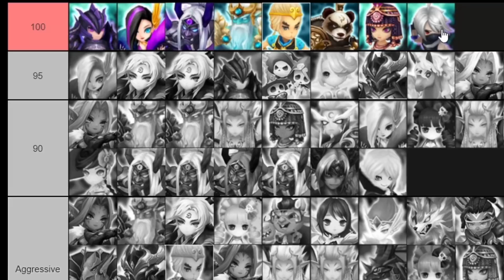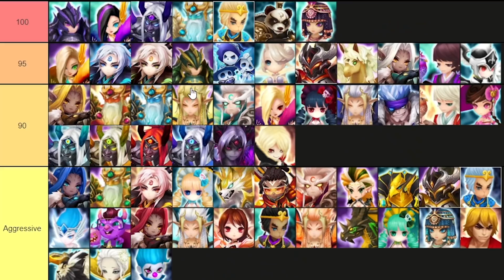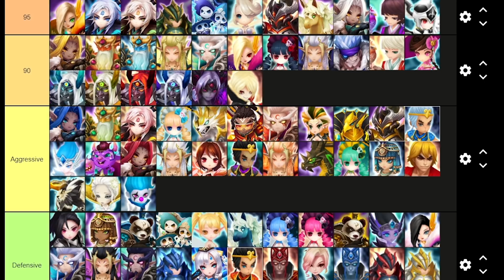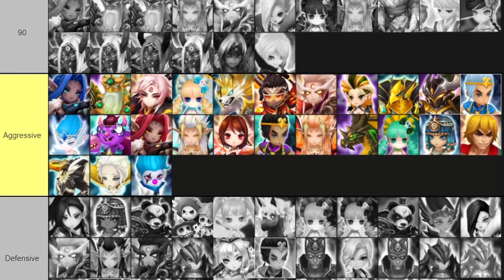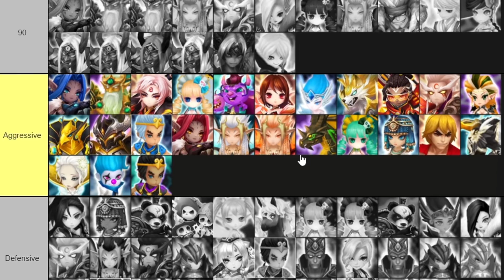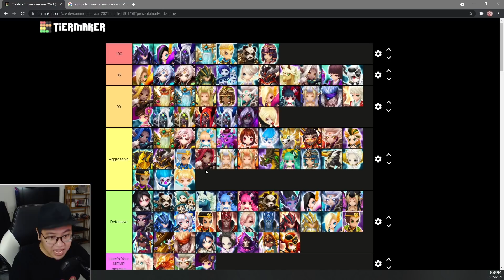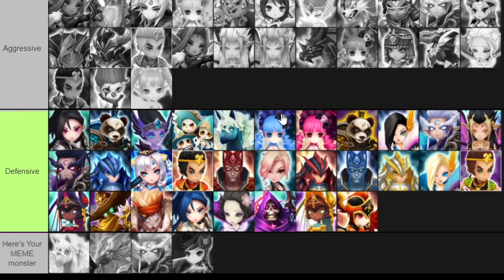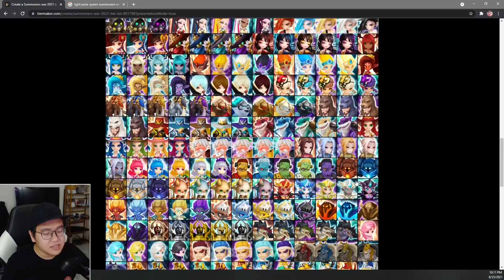I tried making an RTA tier list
RTA Tier list season 18